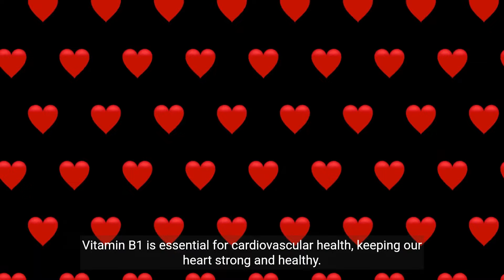The Benefits of Vitamin B1 Thiamine for Overall Health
Vitamin B1, also known as thiamine, is a crucial nutrient that plays a significant role in maintaining the overall health and proper functioning of the body.
Here are some major benefits

1) Energy production: Vitamin B1 helps convert carbohydrates into energy, supporting overall metabolic function.
2) Nervous system support: It plays a crucial role in maintaining healthy nerve cells and optimal nerve function.
3) Cardiovascular health: Thiamine aids in red blood cell production and promotes healthy circulation.
4) Brain function: Adequate levels of vitamin B1 are important for cognitive processes, memory, and concentration.

These benefits make vitamin B1 essential for overall health and well-bei